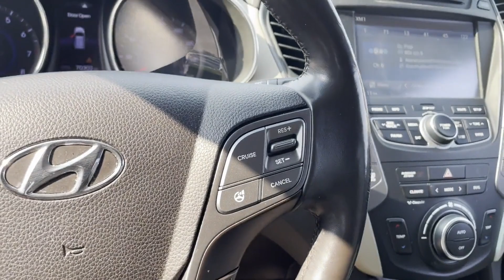Used 2013 Hyundai Santa Fe Sport Oakdale, Patchogue, Long Island, Bohemia, Sayville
2013 Hyundai Santa Fe Sport 5XYZU3LB2DG023869 Video